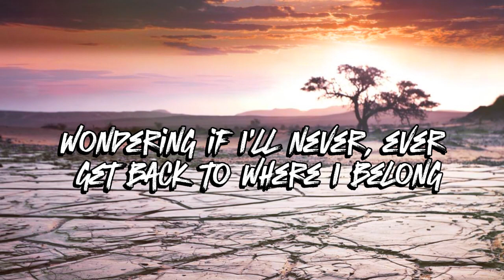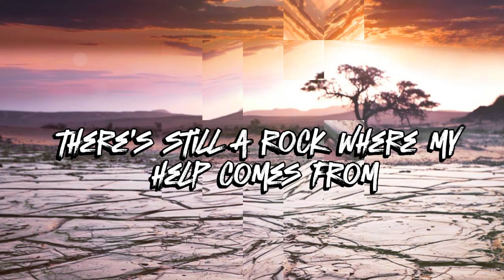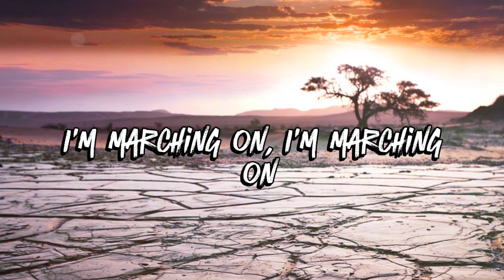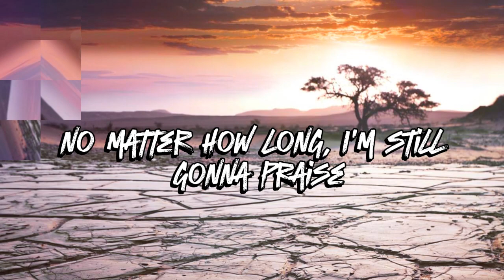Even In EXILE | Crowder (lyric)